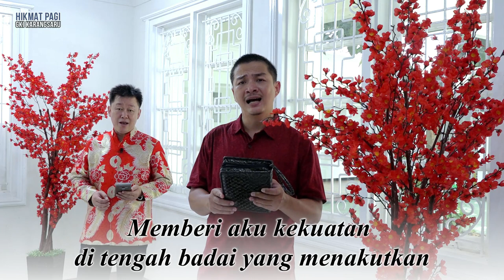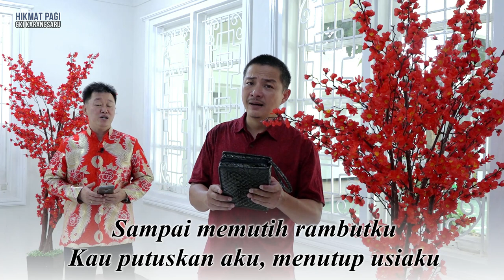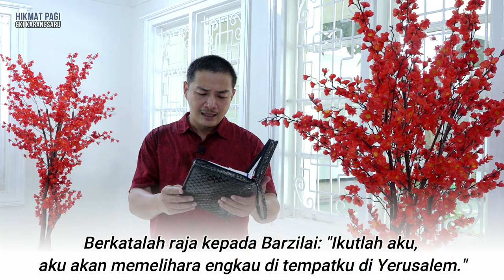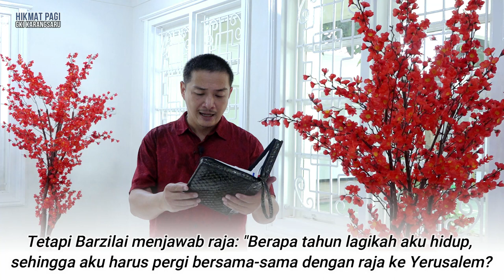HIKMAT PAGI | Sabtu, 13 Februari 2021 | Pdt. Utomo, M.Div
"Ingat jauhi Menara gading"